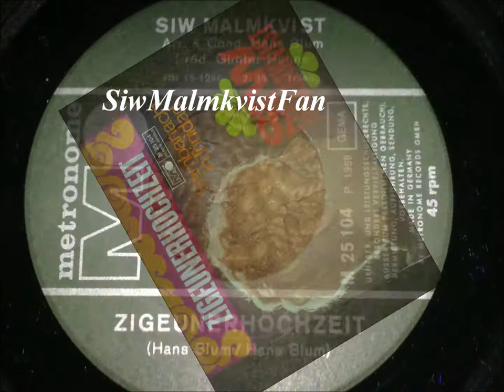Siw Malmkvist - Zigeunerhochzeit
Schöner Song vertreten in der ersten Hitparade
1969 (P 1968)